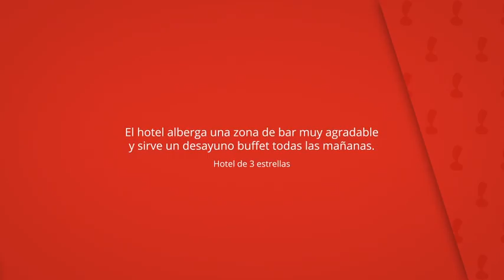Hotel del Port, Sant Carles de la Ràpita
El hotel alberga una zona de bar muy agradable
y sirve un desayuno buffet todas las mañanas.

Goza de una ubicación ideal para explorar el Delta del Ebro.